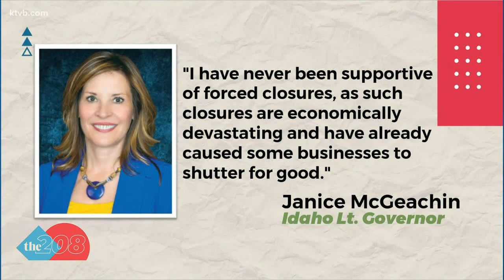Lt. Gov. McGeachin urges Gov. Little to reopen all businesses in Idaho by April 30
Her comments clash with Gov. Little's explanation on why reopening all businesses and ending social distancing too soon could cause a second wave of cases.